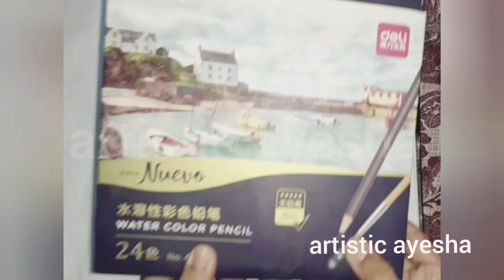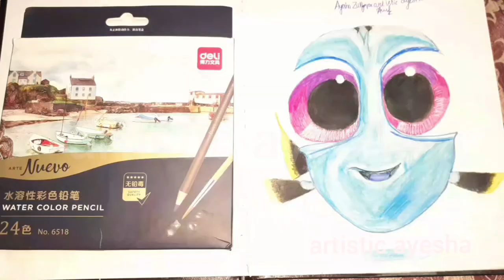Little Dory in finding dory sketching and painting|music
I used water color pencils of deli ,  white gelly roll pen and white poster color